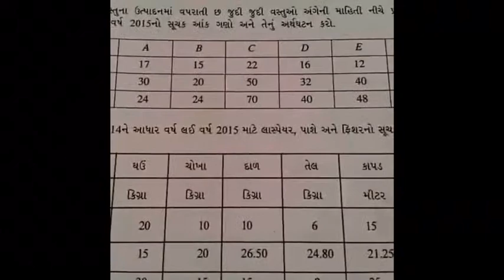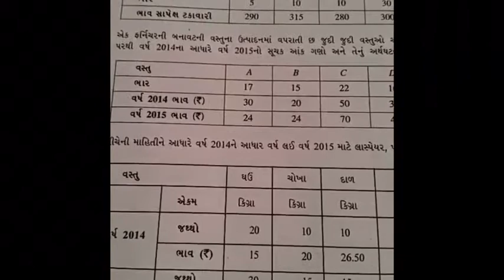ધોરણ ૧૨ આંકડાશાસ્ત્ર પ્રકરણ ૧ સૂચક આક પાર્ટ ૪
Neetaben Bhavsar